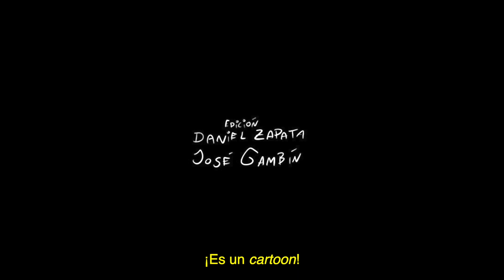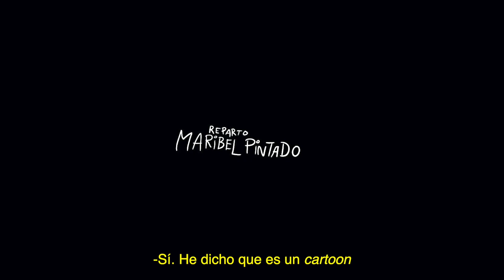El Novio Cortometraje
Año 2020
Dirección y guión: Daniel Zapata y José Gambín
Animación: Fran Lara
Producción: Mariajo García
Fotógrafía: José Amorós